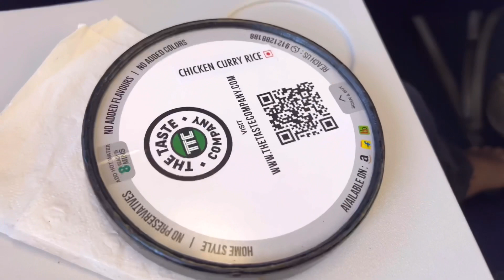vlog | Misike 1st flight ত উঠি কি কৰিলে | Goa পালো হি আমি 😊